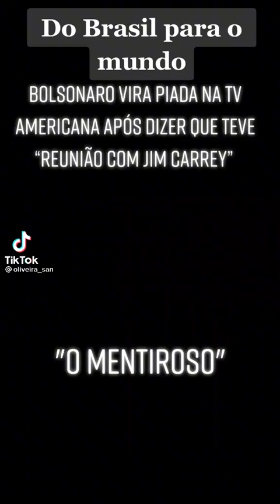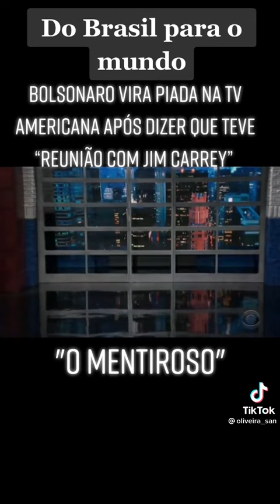BOLSONARO DIZ EU FALEI COM JIM CARREY / E VIRA PIADA / BOLSONARO CONFUNDE JOHN KERRY COM JIM CARREY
MAIS UMA DO JAIR BOLSONARO , A PIADA DA VEZ FOI QUE ELE CONFUNDIU O ATOR JIM CARREY COM JOHN KERRY E DIZ EU FALEI COM JIM CARREY , E VIRA PIADA NO MUNDO !